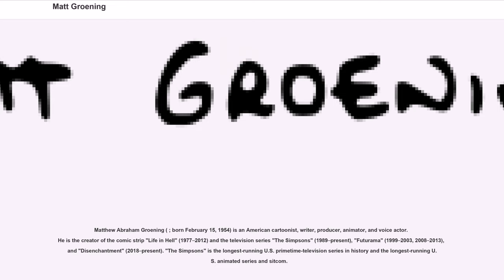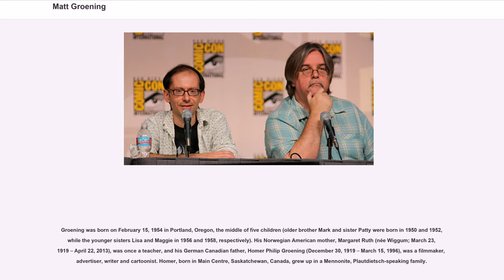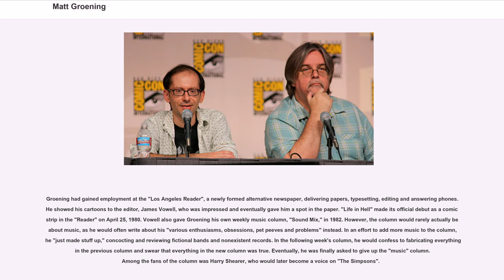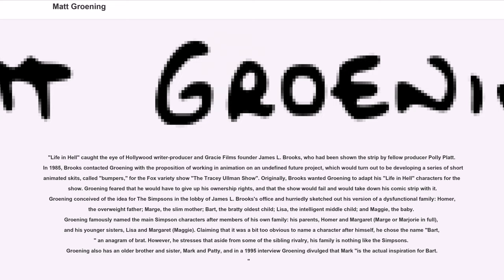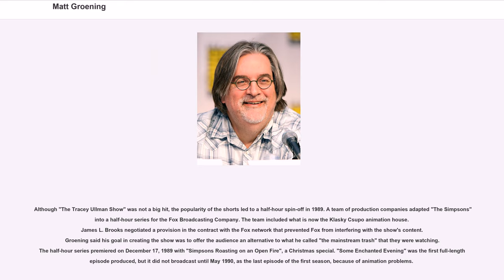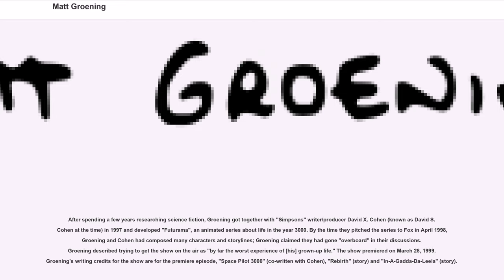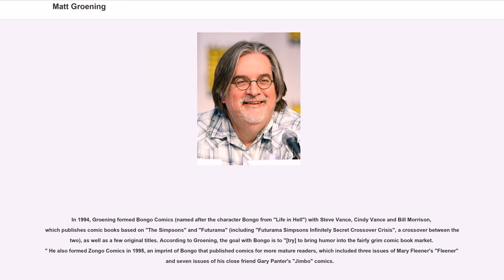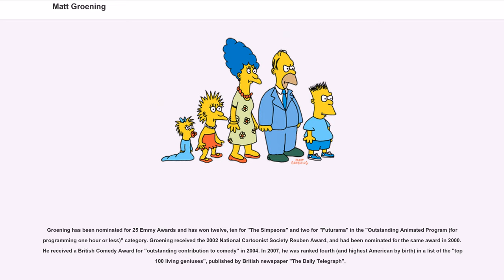Matt Groening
Matthew Abraham Groening ( ; born February 15, 1954) is an American cartoonist, writer, producer, animator, and voice actor. He is the creator of the comic strip "Life in Hell" (1977–2012) and the television series "The Simpsons" (1989–present), "Futurama" (1999–2003, 2008–2013), and "Disenchantment" (2018–present). "The Simpsons" is the longest-running U.S. primetime-television series in history and the longest-running U.S. animated series and sitcom.

Groening made his first professional cartoon sale of "Life in Hell" to the avant-garde "Wet" magazine in 1978. At its peak, the cartoon was carried in 250 weekly newspapers. "Life in Hell" caught the attention of James L. Brooks. In 1985, Brooks contacted Groening with the proposition of working in animation for the Fox variety show "The Tracey Ullman Show". Originally, Brooks wanted Groening to adapt his "Life in Hell" characters for the show. Fearing the loss of ownership rights, Groening decided to create something new and came up with a cartoon family, the Simpson family, and named the members after his own parents and sisters—while Bart was an anagram of the word brat. The shorts would be spun off into their own series "The Simpsons", which has since aired episodes. In 1997, Groening and former "Simpsons" writer David X. Cohen developed "Futurama", an animated series about life in the year 3000, which premiered in 1999, running for four years on Fox, then picked up by Comedy Central for additional seasons. Groening developed a new series for Netflix titled "Disenchantment", which premiered in August 2018.

Groening has won 12 Primetime Emmy Awards, ten for "The Simpsons" and two for "Futurama" as well as a British Comedy Award for "outstanding contribution to comedy" in 2004. In 2002, he won the National Cartoonist Society Reuben Award for his work on "Life in Hell". He received a star on the Hollywood Walk of Fa...